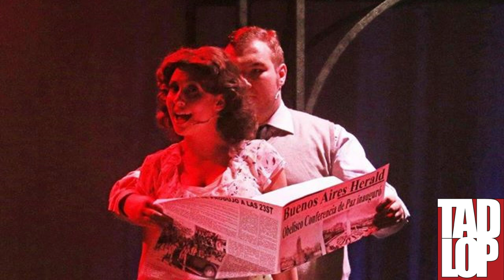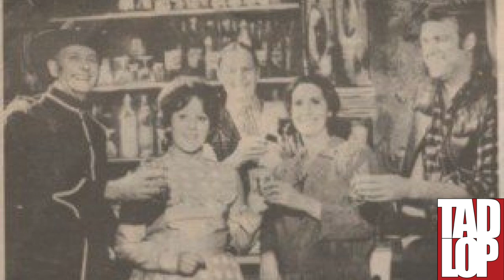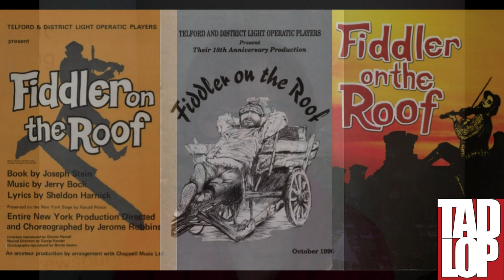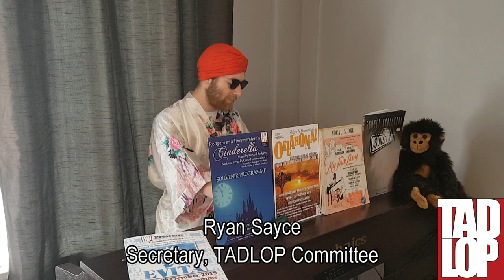Ghostlight: A TADLOP Virtual Concert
We are a charity whose goals are to bring the art of musical theatre to our local community and we need your support. Theatres across the world are dark for the forseeable, so if we brought a little sunshine to your day please consider donating

9th and 10th May 2020 should have been our show weekend for 'Guys and Dolls'. But instead, in these interesting times we are living through, we bring to you our first EVER virtual concert, 'Ghostlight'. Members of TADLOP have come together over 2 weeks to bring you a collection of voices from our home to yours, revisiting past TADLOP shows over our 48-year history.

Thank you to Rich Kee who has edited the entire concert together in less than a week and to all TADLOP members who have contributed their time, energy and support for our newest creative endeavour.

TRACK LIST
00:00 Three Little Maids (The Mikado) - Rosemary Gouge, Sian Kyle and Adele Clarkson

Songs by Andrew Lloyd-Webber
01:36 Introduction by Louisa Kempster
03:12 Heaven on Their Minds (Jesus Christ Superstar) - Kurt Hassall
07:26 Buenos Aires (Evita) - Sian Kyle (RE-UPLOADED at to fix timing issues)
11:05 Sunset Boulevard (Sunset Boulevard) - Rich Kee

Memories of "Godspell"
14:17 Introduction by Sue Pointon
15:40 Day By Day (Godspell) - Lyndsey Bird

Songs by Rodgers and Hammerstein
16:47 Introduction by Annika Dixon
17:45 I Have Confidence (The Sound of Music) - Amelia Wildmore Evans
21:09 Cockeyed Optimist (South Pacific) - Rosemary Gouge
22:50 Stepsisters Lament (Cinderella) - Lyndsey Bird and Leigh Kendal

Songs from the Wild West
24:06 Introduction by Sam Lampitt
24:59 Wonderful, Wonderful Day (Seven Brides for Seven Brothers) - Adele Clarkson
27:37 A Message from Sue Bradley
28:27 I Got Lost in His Arms (Annie Get Your Gun) - Vanessa Holt
31:42 Windy City (Calamity Jane) - Lyndsey Bird
33:57 Many a New Day (Oklahoma) - Sian Kyle (RE-UPLOADED at to fix timing issues))

Songs Based on Early-20th Century Literature
36:47 Introduction by Luke Drew
37:38 Hold On (The Secret Garden) - Leigh Kendal
40:26 If I Were a Rich Man (Fiddler on the Roof) - Rich Kee
45:23 Can't Help Lovin' Dat Man (Show Boat) - Rosemary Gouge
48:53 Wait a Bit (Just So) - Sian Kyle (RE-UPLOADED at to fix timing issues)

Memories of "Made in Dagenham"
53:10 Introduction by Lucy Warrilow
53:49 The Letter (Made in Dagenham) - Kurt Hassall

Songs About Strong Women
57:47 Introduction by Ryan Sayce
58:05 It's a Man's Man's Man's World (James Brown, featured in "Return to the Forbidden Planet") - Amelia Wildmore-Evans
1:01:51 I Know Him So Well (Chess) - Vanessa Holt and Adele Clarkson
1:06:08 Anything Goes (Anything Goes) - Vanessa Holt

"Brush Up Your Shakespeare"
1:09:02 Introduction by Sian Kyle
1:10:47 Brush Up Your Shakespeare (Kiss Me Kate) - Rich Kee and Kurt Hassall (RE-UPLOADED at to fix timing issues)

Songs From Tragic Love Stories
1:13:40 Introduction by Rich Kee
1:14:32 As Long as He Needs Me (Oliver!) - Leigh Kendal
1:17:49 I Feel Pretty (West Side Story) - Adele Clarkson, accompanied by Sian Kyle and Rosemary Gouge
1:20:53 Suddenly Seymour (Little Shop of Horrors) - Kurt Hassall and Amelia WIldmore-Evans)

Finale
1:24:16 A Message from TADLOP's President, Rosemary Gouge
1:24:53 Singin' in the Rain (Singin' in the Rain) - Lyndsey Bird, Adele Clarkson, Annika Dixon, Kurt Hassall, Vanessa Holt, Rich Kee, Leigh Kendal, Louisa Kempster, Sian Kyle, Alex Madden, Helen Madden, Charley Lampitt, Rob Lampitt, Sam Lampitt, Vicki Lampitt, Laura Palczynski, Sue Pointon & Amelia Wildmore-Evans